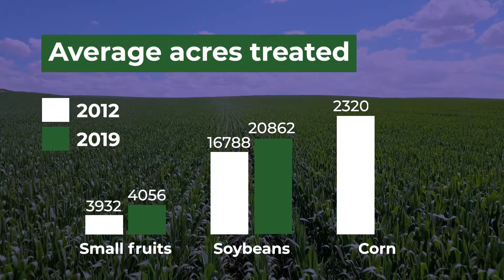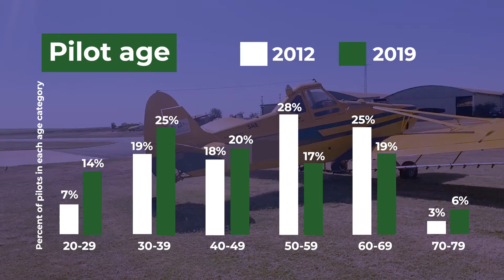Ag Aviation - Past, Present and Future (What does the future hold?)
This year Ag Aviation is celebrating 100 years!

"Agricultural Aviation - Past, Present and Future" is a series dedicated to explaining the history and development of agricultural aviation, as well as its role in modern agriculture and the vision for the future of this critical part of our food system